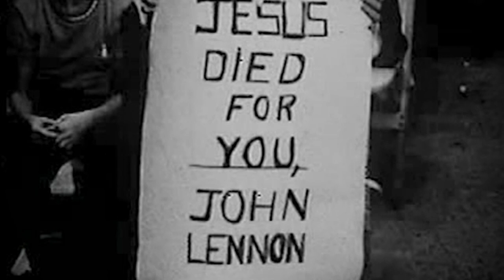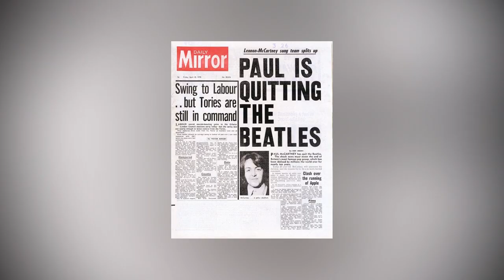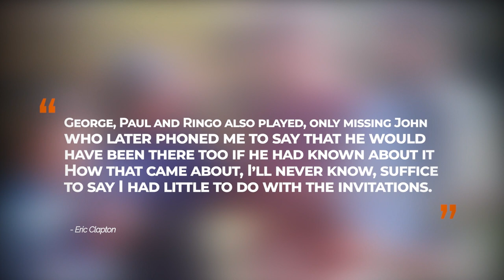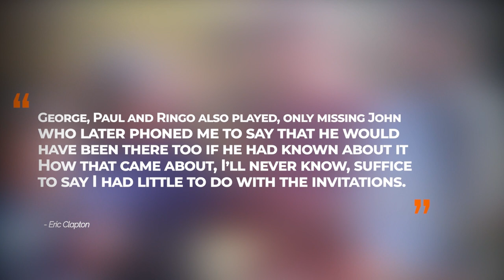The Beatles Reunion STOPPED by Eric Clapton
This is the incredible story of how The Beatles very nearly reunited in 1979 at a legendary wedding party, thrown for Eric Clapton and Pattie Boyd. Would they have given the world another Let It Be, Hey Jude, Hold Your Hand? Who knows...

Support me as a creator for just £3 a month (and feed me a well-deserved pint)!

👉Eric Clapton: The Autobiography by Clapton, Eric (2008) Paperback
👉 Abbey Road (50th Anniversary) [VINYL]
👉3 Months Free Amazon Music